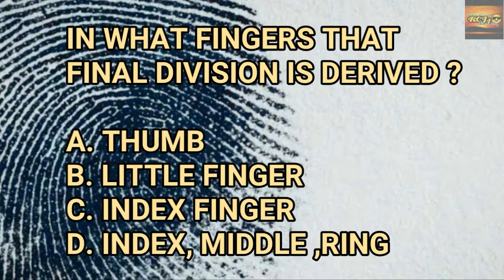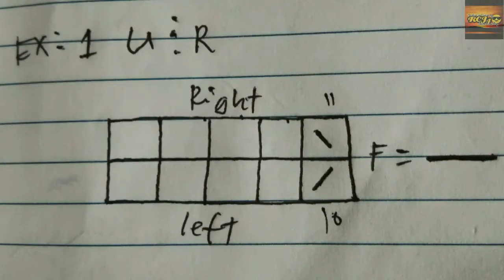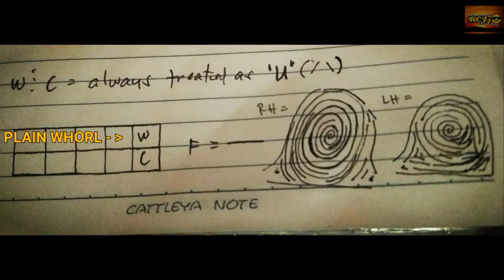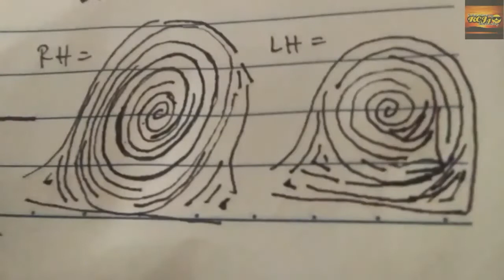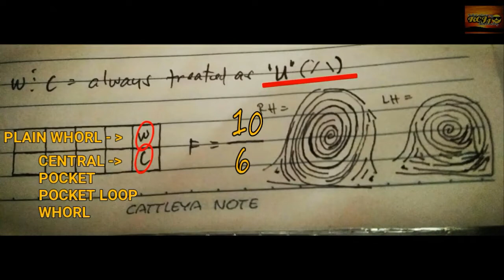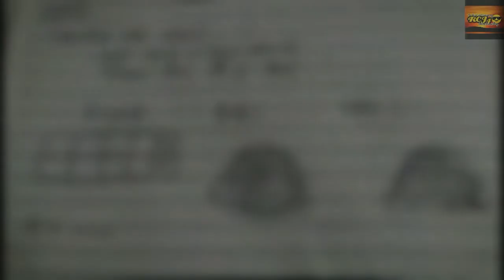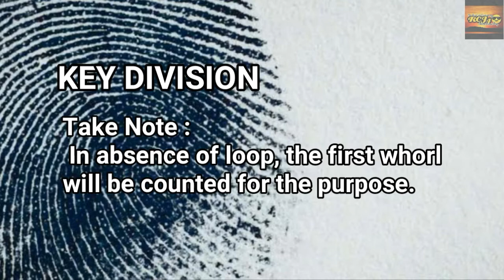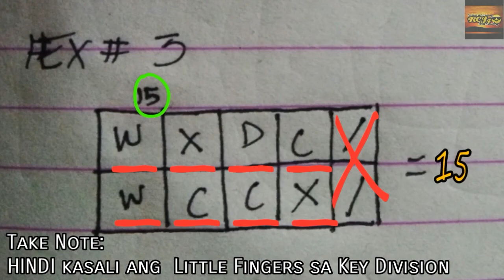CRIMINALISTICS PART IV /FINAL AND KEY DIVISION FINGERPRINT CLASSIFICATION FORMULA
For BSCrim.ph CLE Review

CONNECTED TOPICS

CRIMINALISTICS
SECONDARY & SUB-SECONDARY

LAST TOPIC  :
CRIMINALISTICS / SECONDARY & SUB-SECONDARY

OTHER RELATED VIDEOS / CLE REVIEW

CRIMINAL SOCIOLOGY :
COGNITIVE BEHAVIORAL THERAPY
"3 MINUTE CRACKER SEGMENTS"

CRIMSOC/ PHYSIOLOGY OR SOMATOTYPE  CHARACTERISTICS OF
CRIMINALS :

CRIMINAL SOCIOLOGY
CRIME VOLUME & CRIME RATE  COMPUTATION

CRIMSOC. ABOUT THEORIES

 CRIM.SOC.

God Bless😇